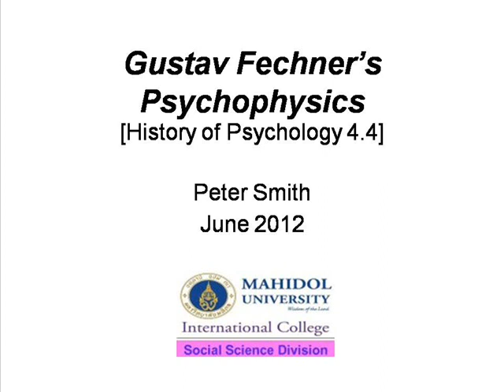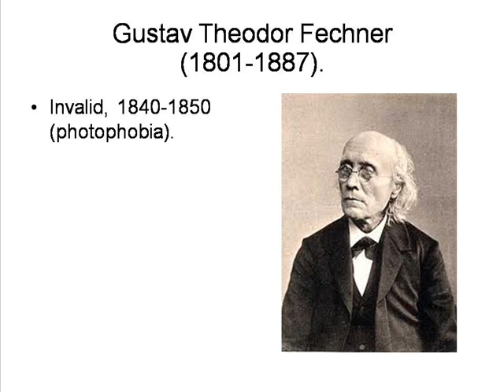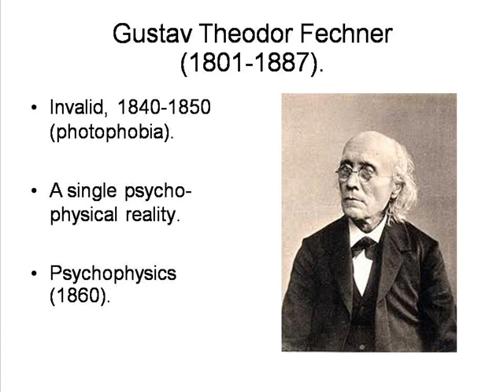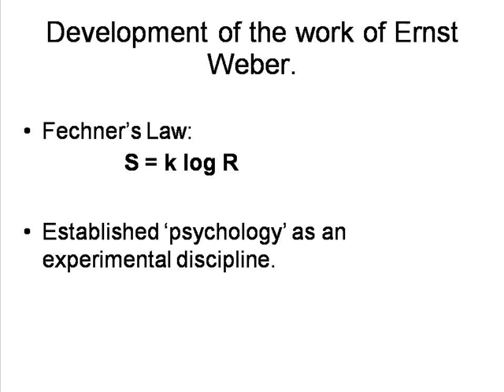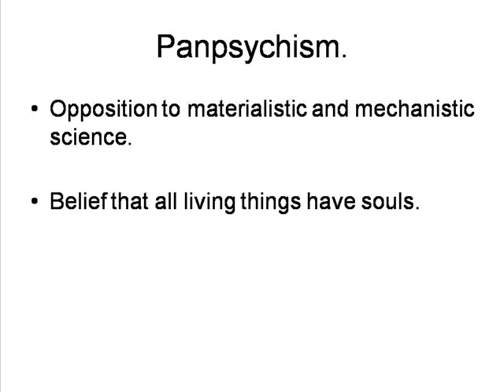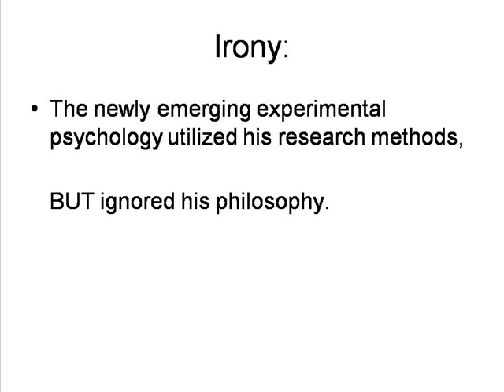Gustav Fechner and Psychophysics [HPsy 4.4]*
By Peter Smith. A short description of the contributions to Psychology of Gustav Fechner.